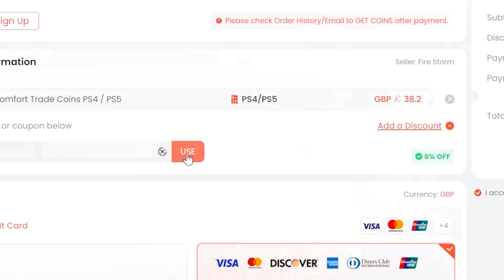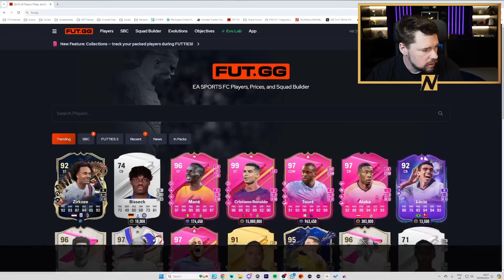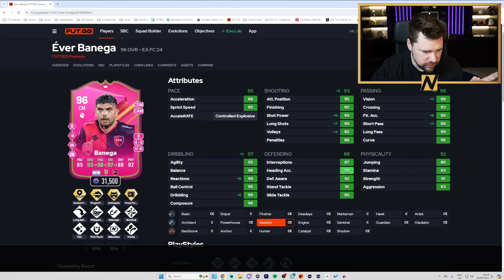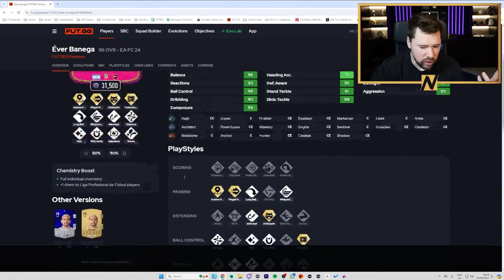WHY are EA giving us this SBC?! 😂 FC 24 Ultimate Team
EA, it's AUGUST! Why are we getting 96 Rated FUTTIES SBCs?!

Craig Douglas